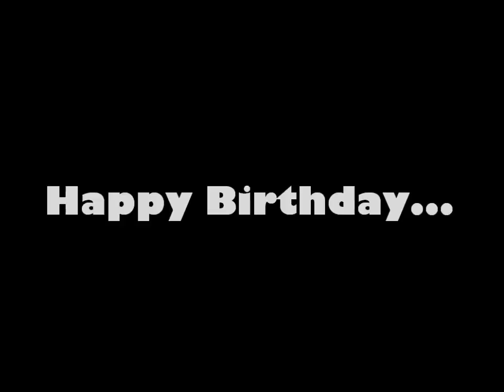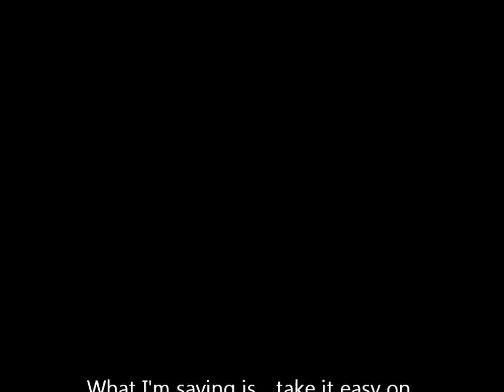Happy Birthday Sloth!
Take it easy on your birthday!